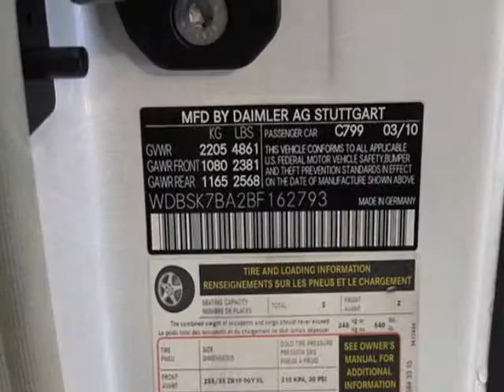2011 Mercedes-Benz SL-Class 2dr Roadster SL550 Convertible - Marietta, GA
Momentum Motorcars Inc., Marietta, GA - SPORT PACKAGE, PREMIUM PACKAGE, PANORAMIC ROOF